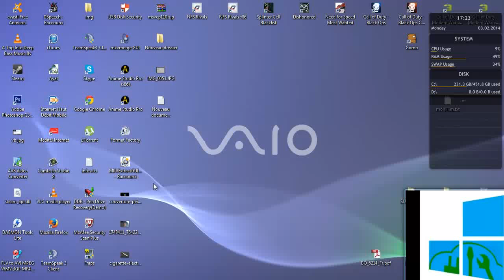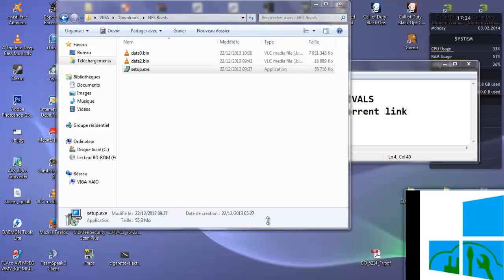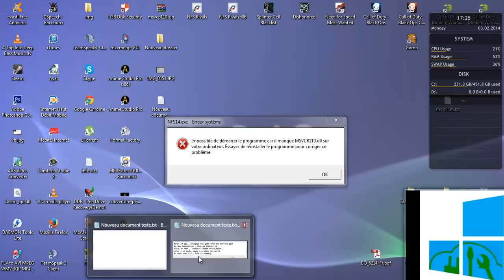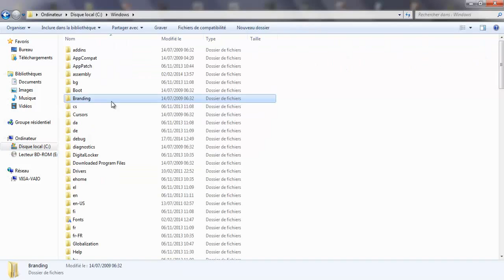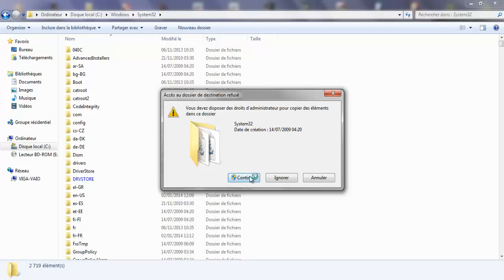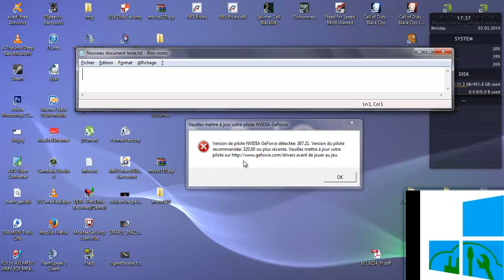download instal NFS rivals FREE+ fix msvcr110.DLL problem 2014